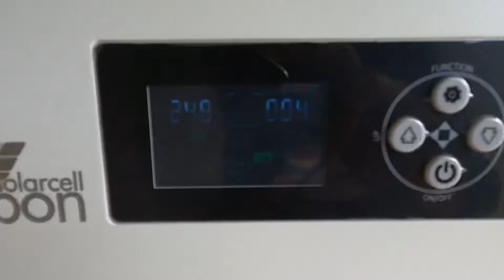ชุดโซล่าเซลล์ ออฟกริด สำหรับใช้ในบ้าน ขนาด5000วัตต์ รวมสินไทย อุบลโซล่าเซลล์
ชุดโซล่าเซลล์ สำหรับใช้ในบ้าน ขนาด5000วัตต์
ไฟตก ไฟดับ ไฟฟ้าเข้าไม่ถึง ไม่ต้องกังวลอีกต่อไป
สามารถใช้พัดลม ทีวี หลอดไฟ ปั้มน้ำอัตโนมัติ คอมพิวเตอร์ สว่าน หินเจียร แอร์

ราคาพิเศษ รวมติดตั้งพร้อมใช้งาน 129,900บาท

ในชุดประกอบด้วย
แผงโซล่าเซลล์ขนาด 350วัตต์ 8แผง
แบตเตอรี่ 100แอมป์ 8ลูก
อินเวอร์เตอร์หม้อแปลงเทอร์รอย 5000วัตต์ 1เครื่อง
ชาร์จเจอร์ MPPT 60แอมป์ 1เครื่อง